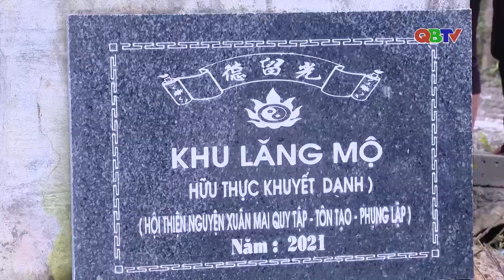Tịnh “bao đồng” I QBTV